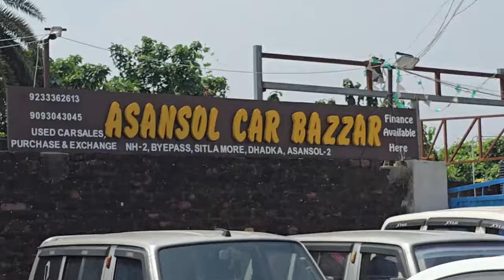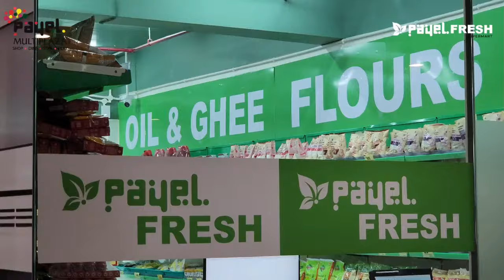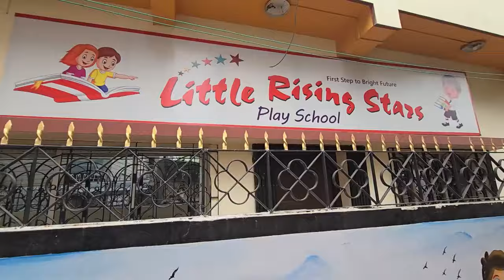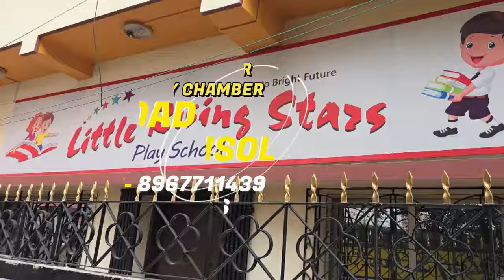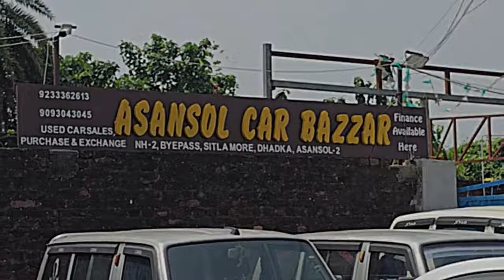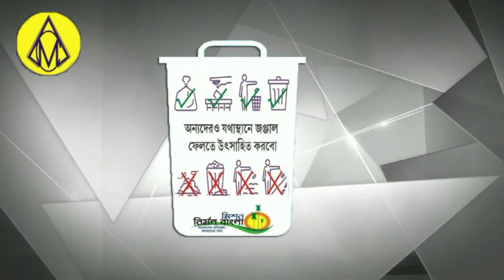Police Van Aur Auto Ki Takkar Me 2 Zakhmi !Asansol North Thana Lalganj !Dana Cyclone Ka Asar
Dana Cyclone K Liye AMC Chaukanna !Mayor Bidhan Upadhyay
Dana Cyclone Alert
Dana Cyclone Update
Lalganj Gaurandi
Asansol North Police